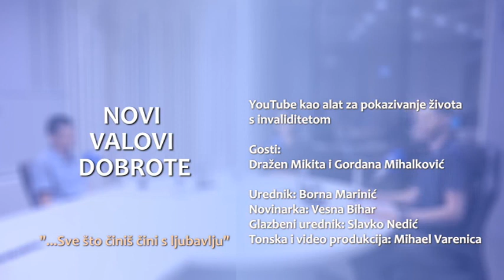Novi valovi dobrote emisija u finalu